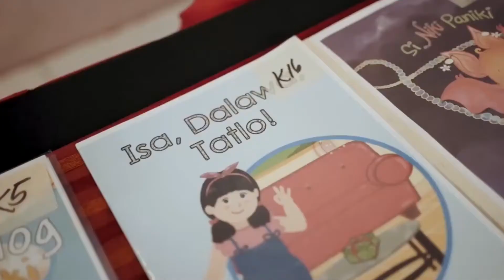"Ang Keso" Entry # ( Kuwentong Pambata - DepEd Storybooks )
Storyteller: Mary Jean L. Sarol  of Davao City Division
Format: (Storytelling)

"Ang Keso"
Kwento at Guhit ni: (Emy M. Padua ng Davao del Norte)